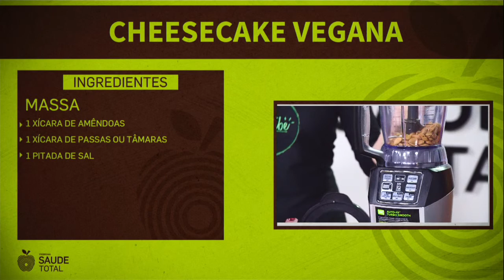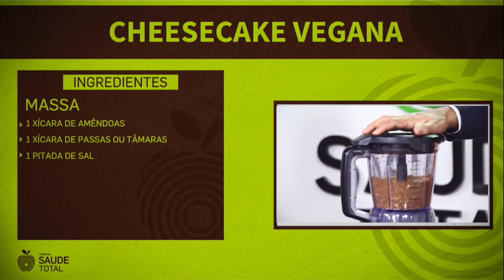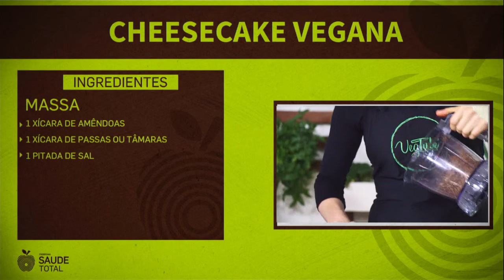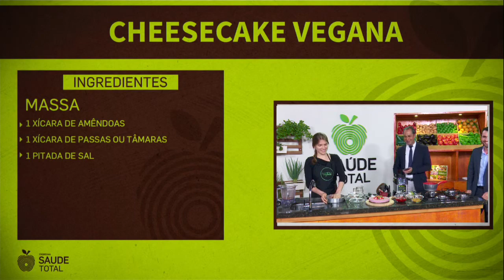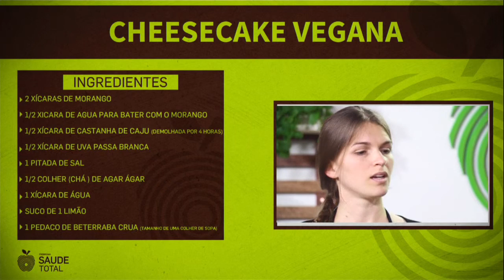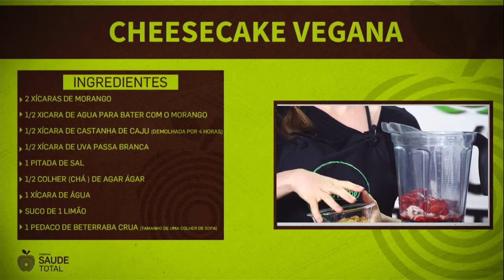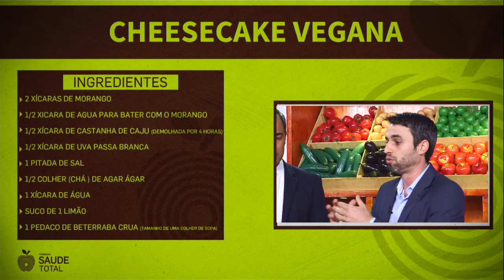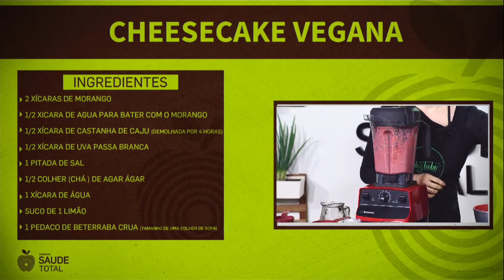Cheesecake de Morango Vegana | Trecho da Live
INGREDIENTES

MASSA
1 xícara de amêndoas
1 xícara de tamaras
1 pitada de sal

CREME DE MORANGO
2 xícaras de morango
1/2 xicara de agua para bater com o morango
1/2 xícara de castanha de caju (demolhada por 4 horas)
1/2 xícara de uva passa branca
1 pitada de sal
1/2 colher (chá ) de agar ágar
1 xícara de água
1 pedaco de beterraba crua (aproximadamente no tamanho de uma colher de sopa)

MASSA
Processar as amêndoas com as tamaras e a pitada de sal, até virar uma massa.
Forrar o fundo da forma com essa massa.

CREME DE MORANGO
Coloque no liquidificador o morango, a castanha de caju, a uva passa, a beterraba, 1/3 da água e o sal. Bata muito bem até ficar um creme bem homogêneo.
Cozinhe o agar agar em 2/3 xícara de água por três minutos para ativar o agar.
Com o liquidificador ligado vá acrescentando vagarosamente o agar agar.
Despeje o creme sobre a massa e leve à geladeira por três horas .

As respostas que você sempre procurou, mas nunca soube onde encontar.  VERDADES QUE O TEMPO NÃO APAGA . Baixe grátis

Deseja aprender mais sobre um estilo de vida saudável e em contato com Deus? Cursos gratuitos